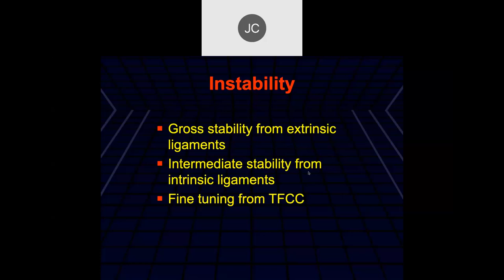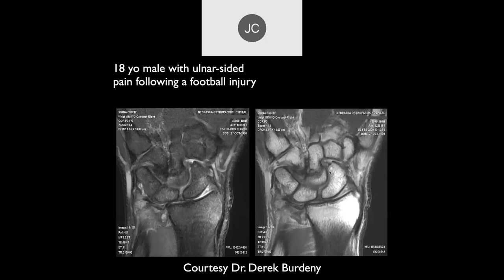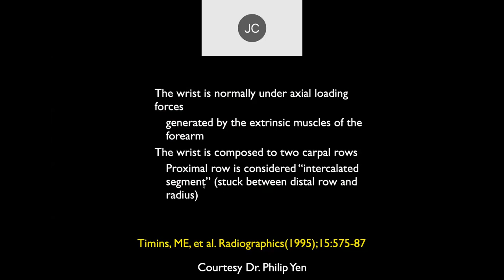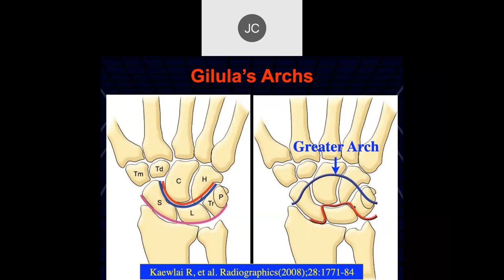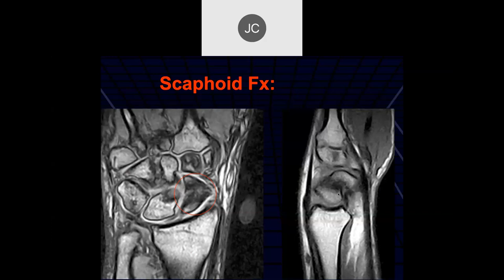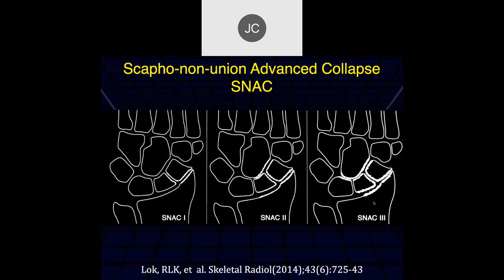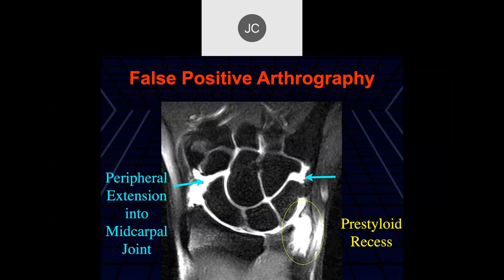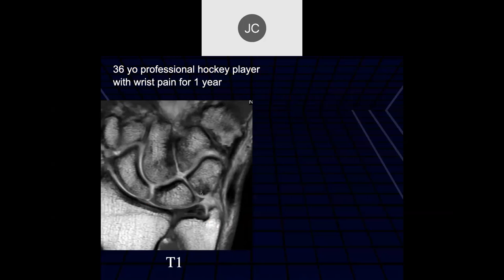MRI of the Wrist, Part 5 | Wrist Instability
This is part 5 of the RadNet MSK Fellowship MRI of the Wrist lecture series from John Crues, MD and colleagues. Topics covered in this video include: Classification, extrinisic ligaments, carpal instability non-dissociative (CIND), intercalated segmental instability, crank theory, unstable scaphoid fracture, volar intercalated segmental instability (VISI), dorsal intercalated segmental instability (DISI), scapho-non-union advanced collapse (SNAC), traumatic lunate patterns (perilunate, midcarpal, lunate), scapholunate ligament tear, pitfalls of arthrography